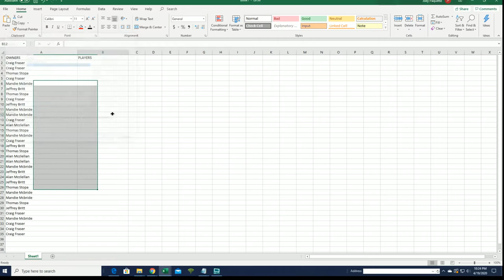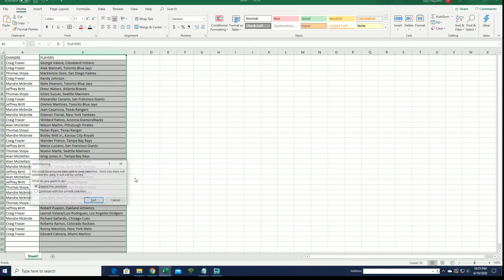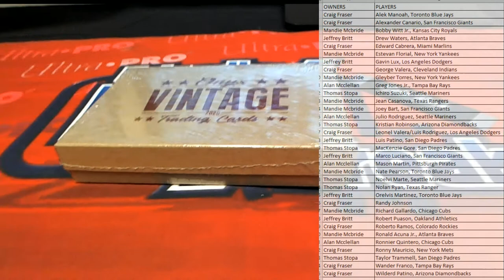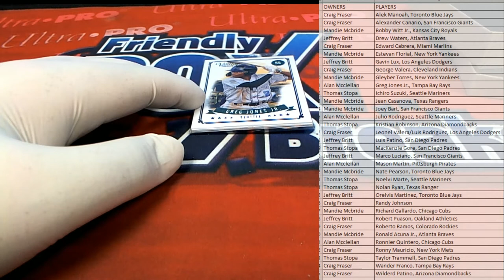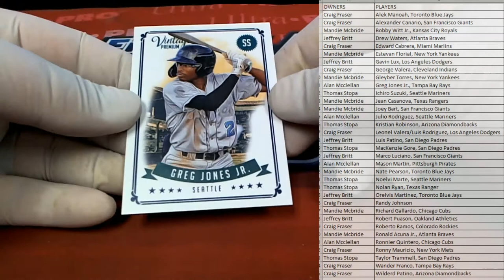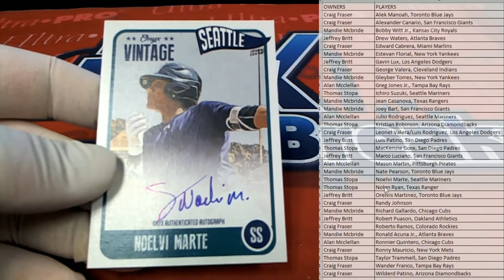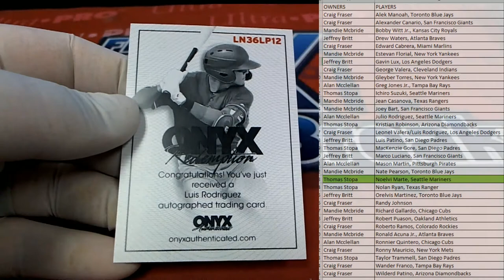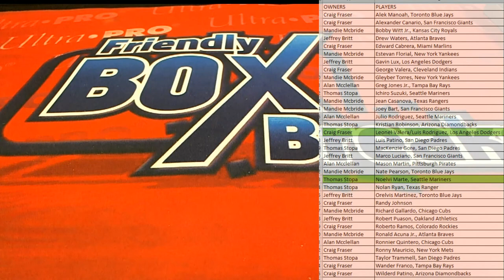2020 Onyx Vintage Collection Baseball Box ID 20ONYXVINTAGE121